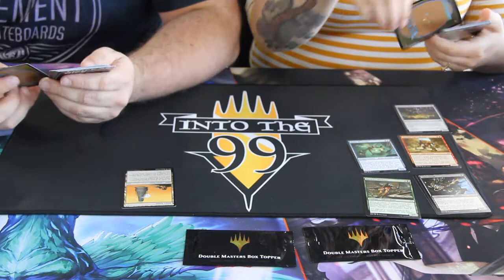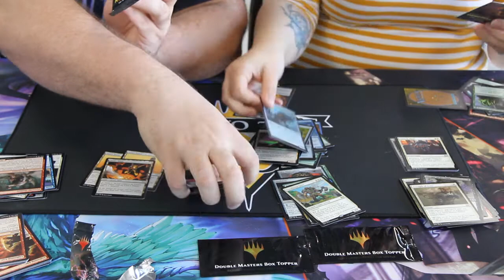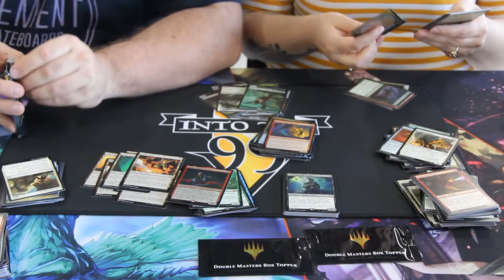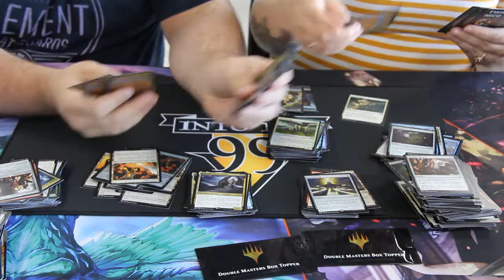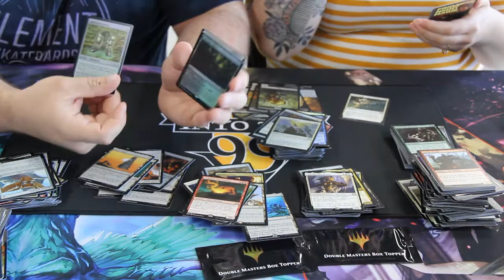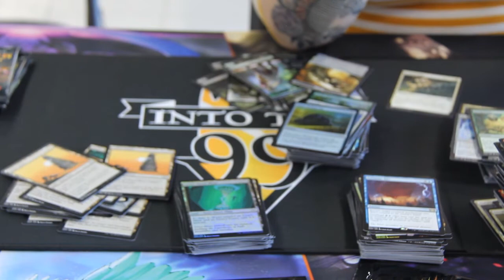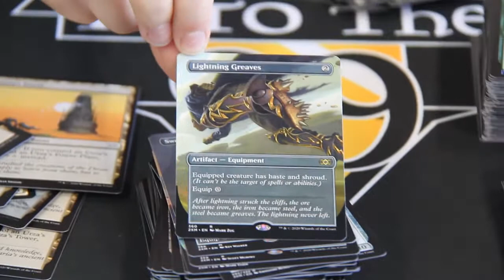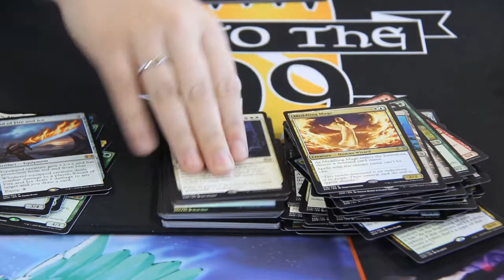Double Masters Box Opening!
Daniel and Hope Open double masters boxes at Ogres Den Gaming Club in Calgary ! Amazing pulls in this box!